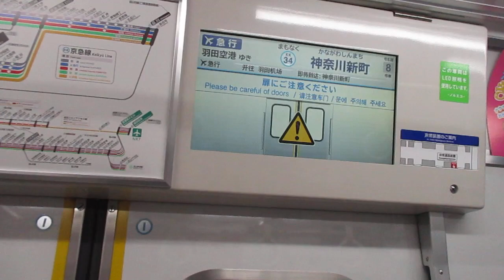【逗子・葉山始発、能見台～京急蒲田間急行運転、京急空港線内各駅停車、東急車輛製京急600形4両コンビ乗車！！】京急本線エアポート急行羽田空港行き京急600形656編成+655編成8両 神奈川新町駅発車